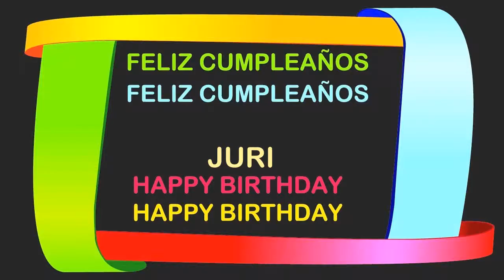Juri Birthday Postcards & Postales - Happy Birthday